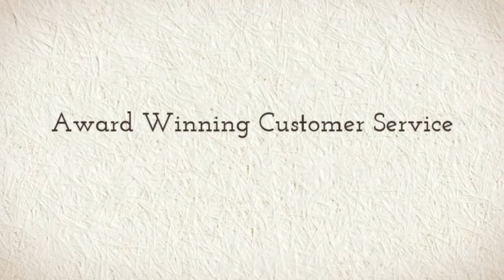Tony Bowls Shorts TS11378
Tony Bowls Shorts Prom Dresses offers one of the widest selections of styles, colors and fabrics to compliment your prom and homecoming dresses.  Visit Madame Bridal today to find the perfect prom dress for your special occasion. See the best of the Tony Bowls collection